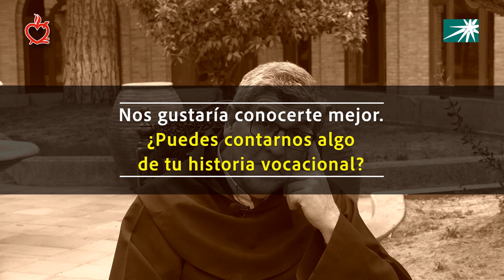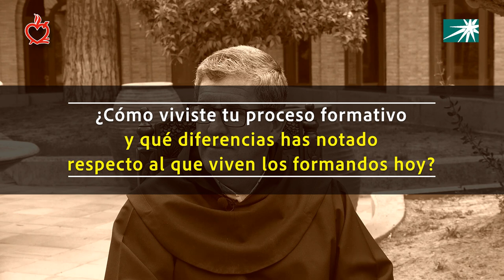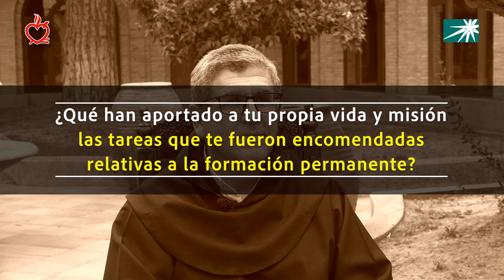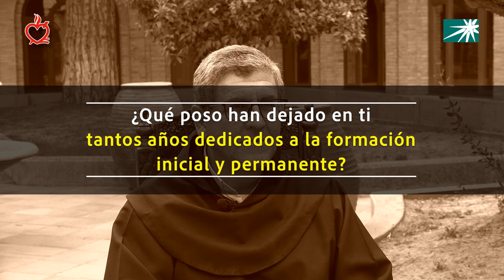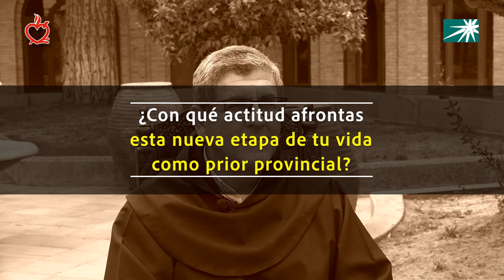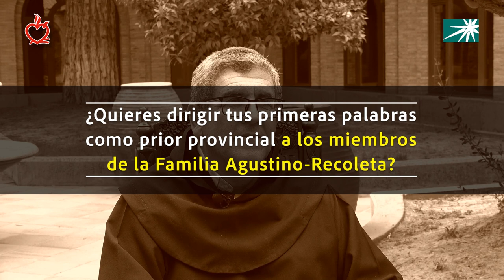Carlos González: recorrido vital, expectativas y actitudes para un nuevo servicio a los hermanos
El agustino recoleto Carlos González Castellanos (Capilla de Guadalupe, Jalisco, México, 1964) ha sido nombrado prior provincial de la Provincia de San Nicolás de Tolentino de la Orden de Agustinos Recoletos en el 128º Capítulo de su Provincia para el periodo 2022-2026. Esta es su primera entrevista, donde se repasan aspectos de su biografía, de su dedicación a la formación inicial y permanente y de las expectativas y actitudes con que afronta esta nueva tarea.